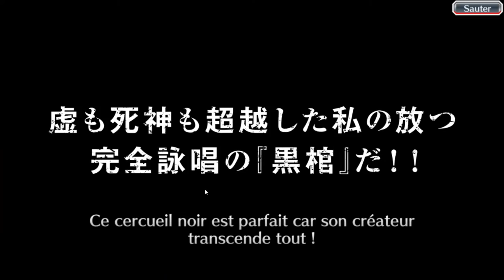Bleach Brave Souls ep198 - Machiro l'exploratrice à la recherche du chocolat